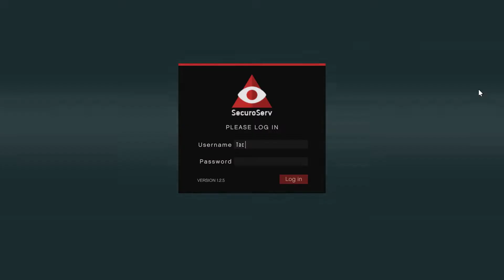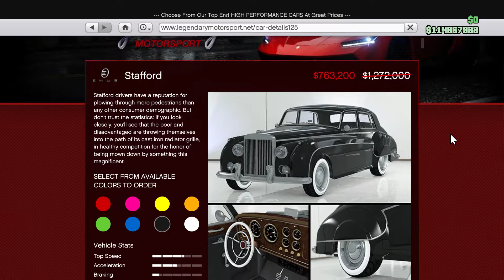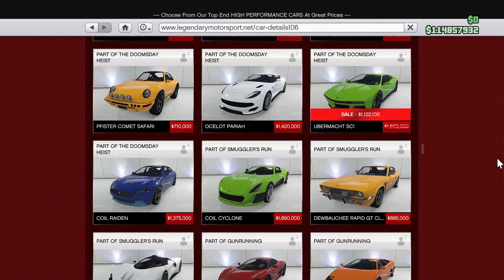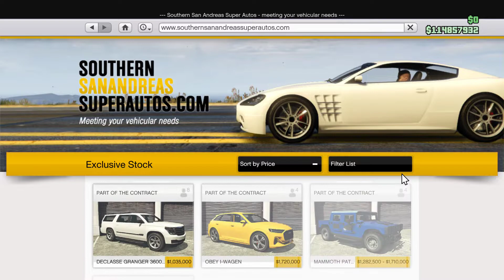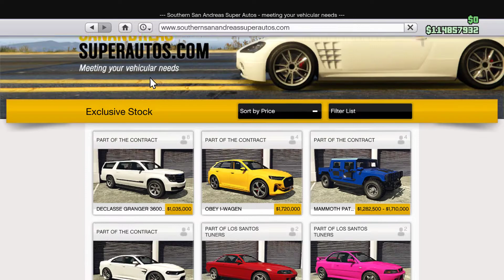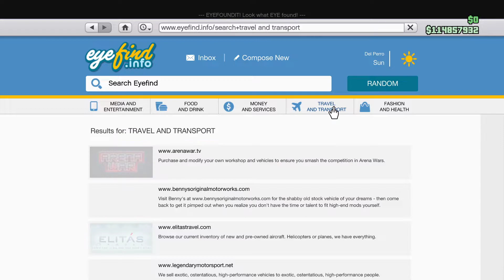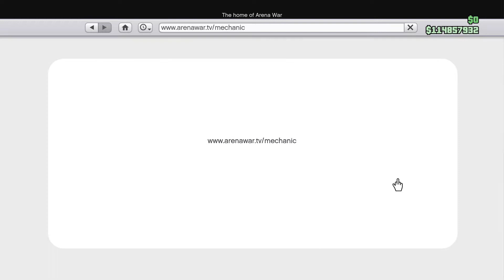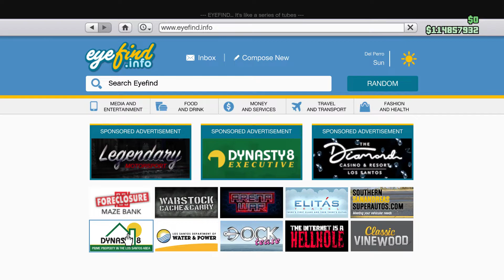What to buy this week on discount on GTA Online? April 21, 2022. 2022-04-21. Tacet_Mortem.